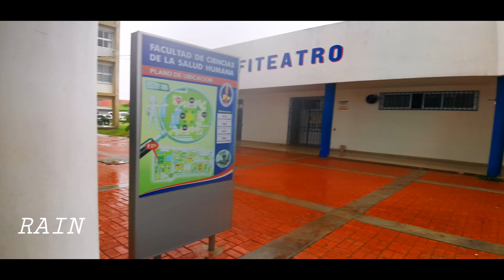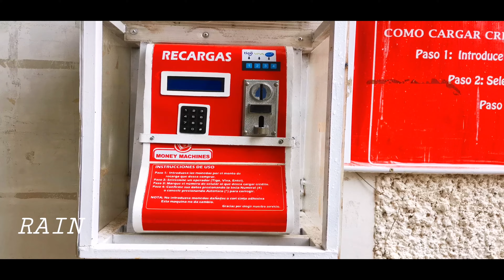RECORRIENDO LOS MÓDULOS DE LA UNIVERSIDAD GABRIEL RENE MORENO SANTA CRUZ DE LA SIERRA BOLIVIA HD 🇧🇴